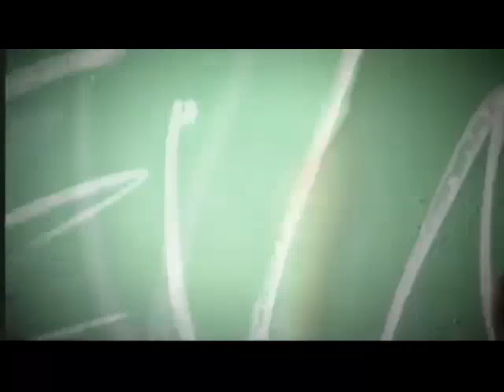2010 Notre Dame Football Trailer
Trailer for the 2010 ND Fighting Irish football season.